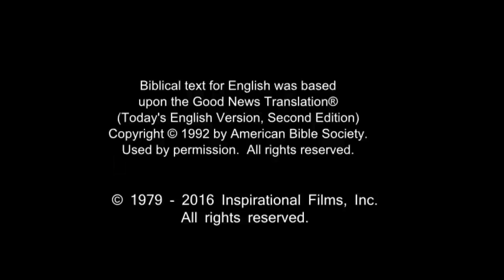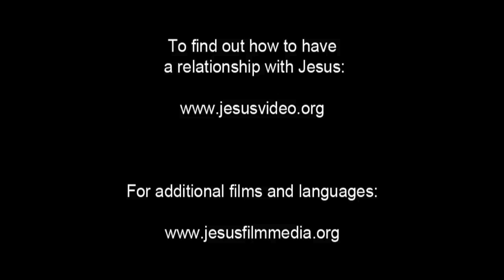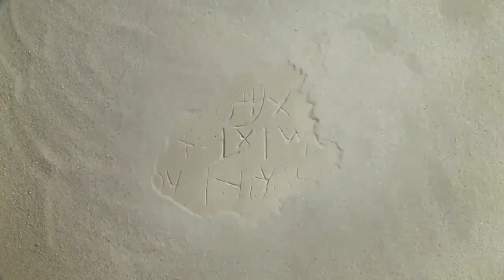English Life Saving Message! Jesus! Jesus! Jesus Save me Now!!! Risen Jesus Saves!!!(80)